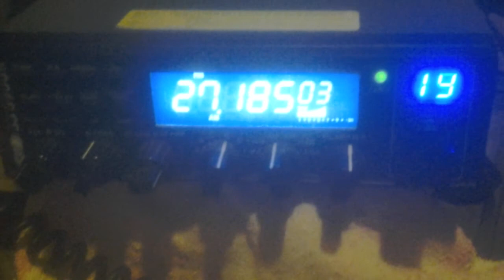LUSHCAKE'DOHVER.#2. December 28, 2020